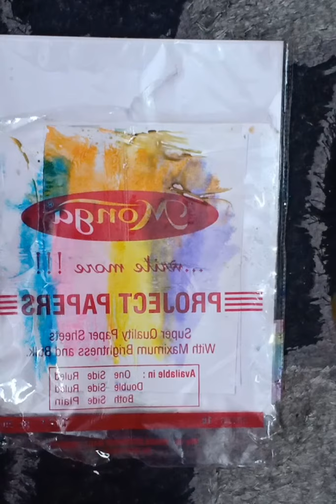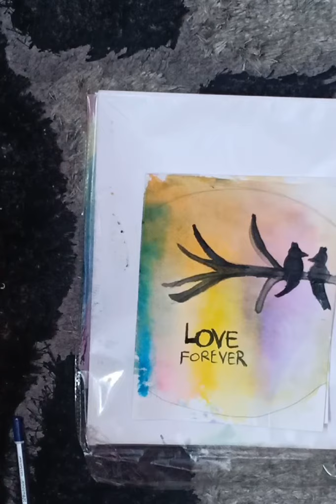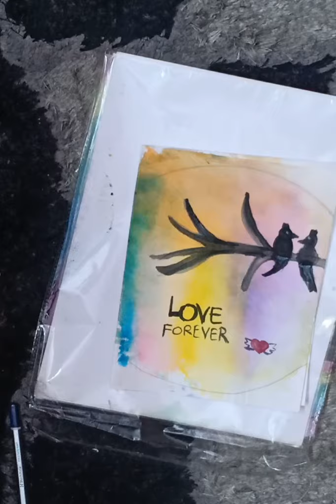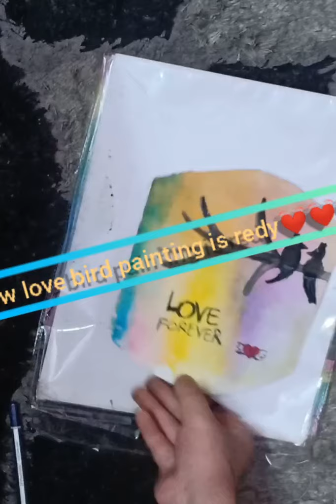Love birds painting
With awsome trick💓💓💓💓